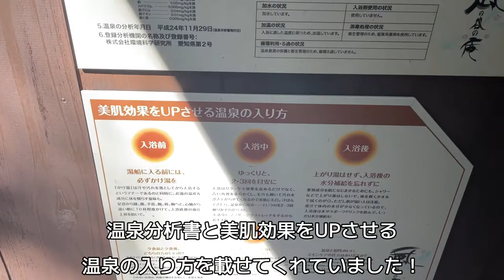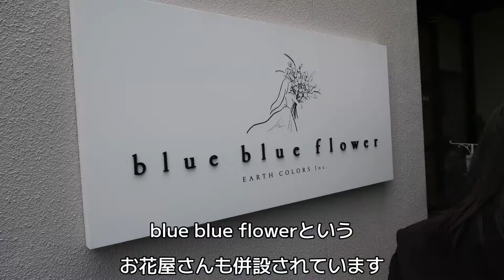#5【愛知県額田郡幸田町】 風の谷の庵 露天風呂付き客室で癒されて来ました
愛知県額田郡幸田町に1泊2日の温泉＆グルメの旅に行ってきました。
体も心も幸せ一杯になる滞在でした。

▼目次
0:00 Opening
0:18 Check-in
1:27 Room tour
4:16 Dinner
6:43 Breakfast
8:24 BLUE BLUE CAFE

動画に関するお問合せやメッセージ等ございましたら、